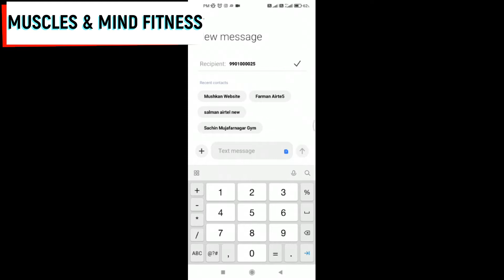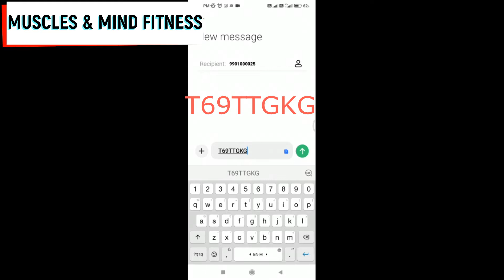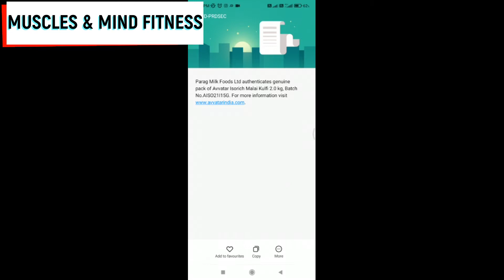How to check Genuinity of Avvatar Isorich Protein??? Part 2